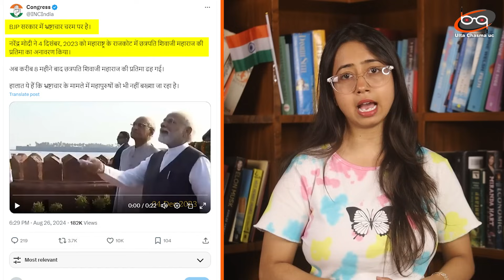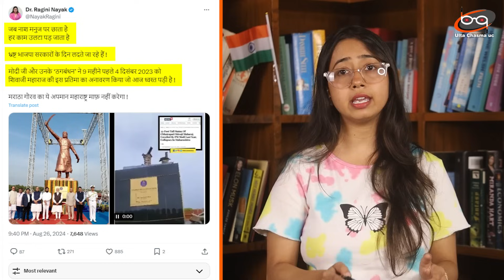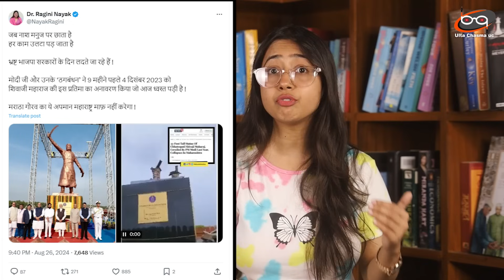Shivaji Maharaj की मूर्ति गिरने के मामले में FIR दर्ज, PM Modi ने किया था अनावरण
भ्रष्टाचार की मूर्ति का Modi ने किया उद्घाटन.. गिर गई शिवाजी की मूर्ति

आप इस खबर को जान ही चुके होंगे कि Maharashtra के सिंधुदुर्ग जिले के राजकोट किले में स्थापित Chhatrapati Shivaji Maharaj  की प्रतिमा गिर गई है। यह प्रतिमा पिछले साला 4 दिसंबर को नौसेना दिवस के अवसर पर स्थापित की गई थी।